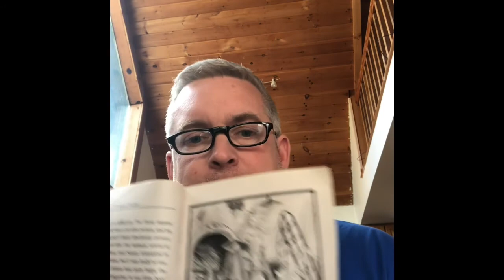Chapter 3 SOUE